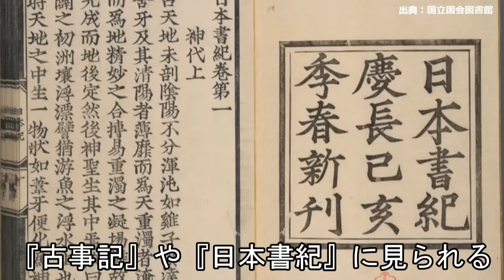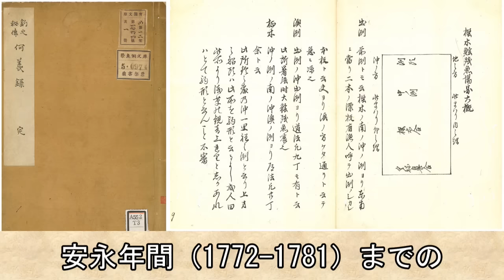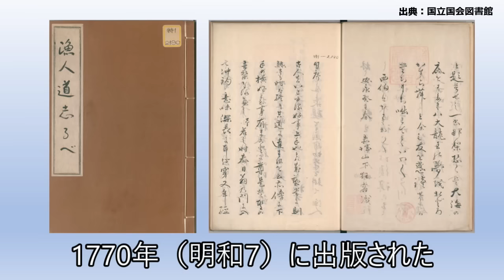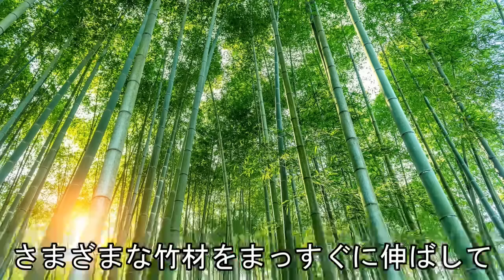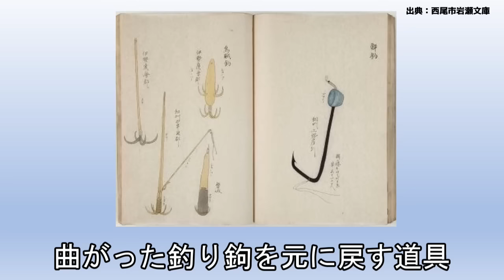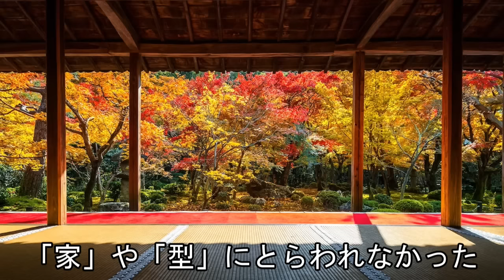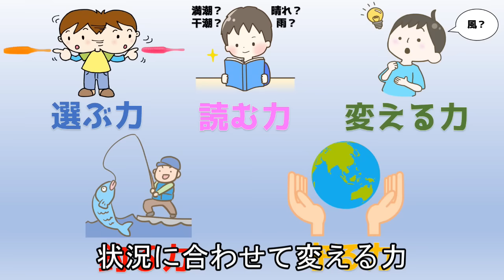【釣りの歴史】江戸時代から花開く！釣りの魅力とその進化の歴史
いつもご視聴頂き誠にありがとうございます。釣りって学べるです。今回は『江戸時代から花開く！釣りの魅力とその進化の歴史』について解説いたします。江戸時代から一般庶民にも広まったとされる『魚を釣る』という行為は、その静寂と興奮という対照的な要素をもたらします。なぜ江戸時代に釣りが栄えたのか？当時の時代背景などを含めて、江戸時代の釣りの歴史について解説します。最後までよろしくお願いします。（ママ編集）

【動画目次】
00:55 ①江戸には暇な侍が多くいた
03:20 ②生類憐みの令が廃止された
07:17 ③魚釣りが芸術
09:17 ④丸太の下にタナゴがいた
10:35 ⑤きわめて個人的な趣味

✨釣りって、学べる。メルカリ
オリジナルグッズなどを販売しております。

👉知るって、学べる。
釣りって、学べる。の嫁がYouTubeを始めます！

【出典・参考】
ミツカン水の文化センター